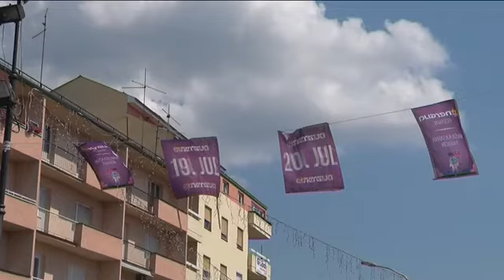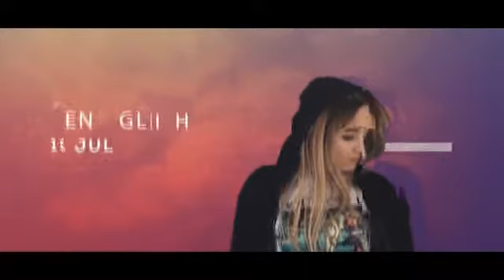12 07 treci energija fest 19 i 20 jula